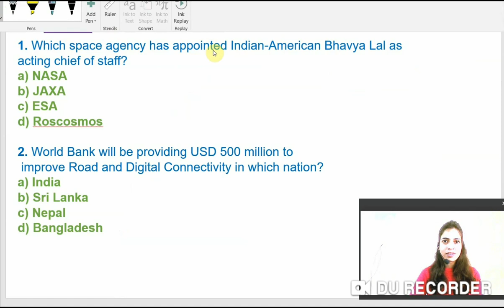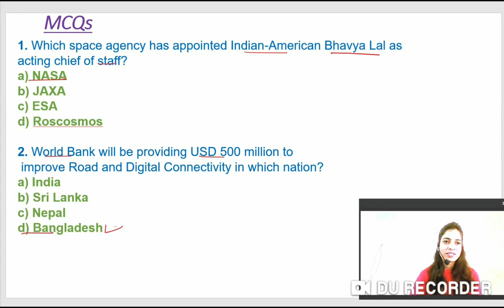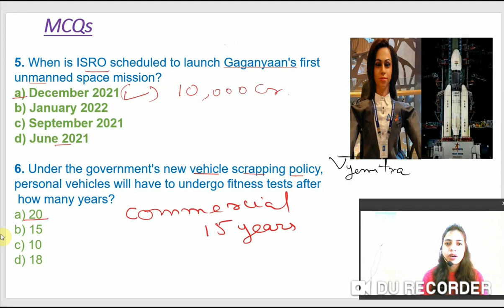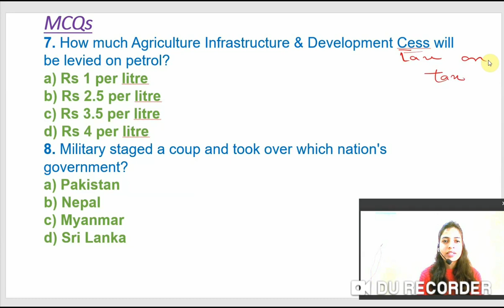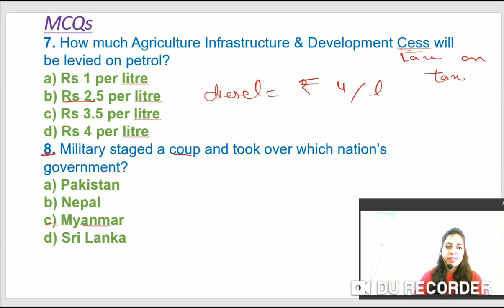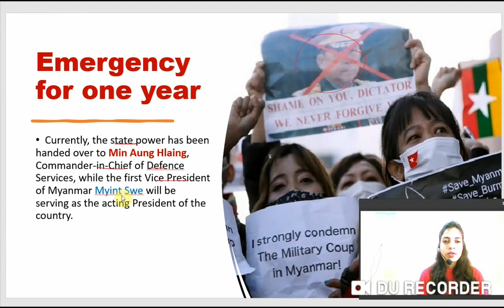Important Current Affairs MCQ's Updates | JKSSB Upcoming Exams - FAA, SI & Junior Asst (3/02/2021).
Hello Everyone.

Daily Current Affairs Updates - daily current affairs for JKSSB Upcoming Exams - FAA, SI & Junior Assistant - (3/02/2021)
daily current affairs |daily current affairs quiz | current affairs today | daily current affairs quiz is  based on current affairs 2021.

In this session we shall discuss daily current affairs booster mcq's in english that are useful for all competitive government exams like upsc ias ntpc rrb ssc cgl chsl sbi ibps po and also covers static general knowledge and general awareness for upcoming government exams vacancy 2021. current affairs today upsc ssc bank.